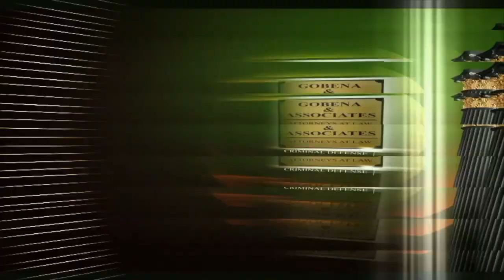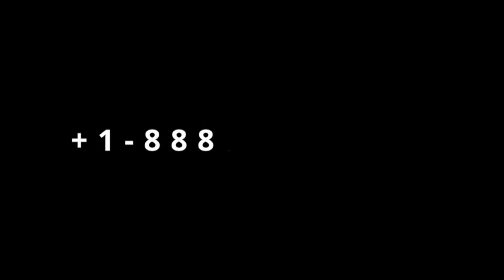Gingilchaa 38ffaa: Jireenyaan Dhabaaf waraana addaan baase...